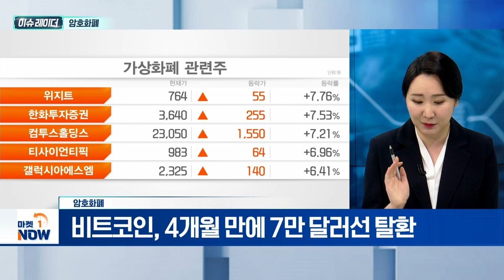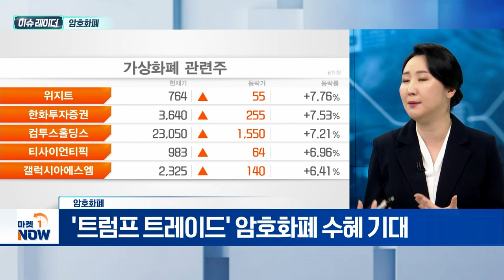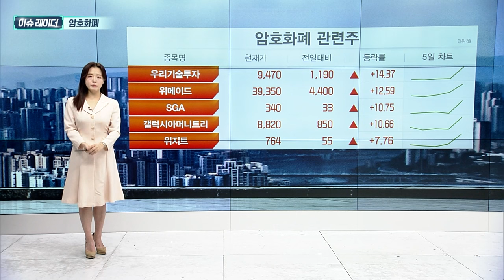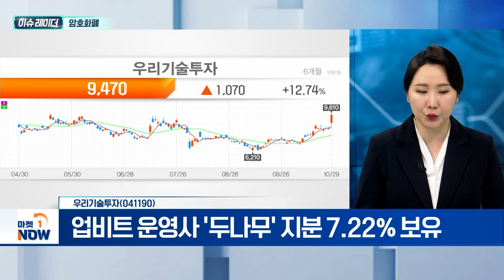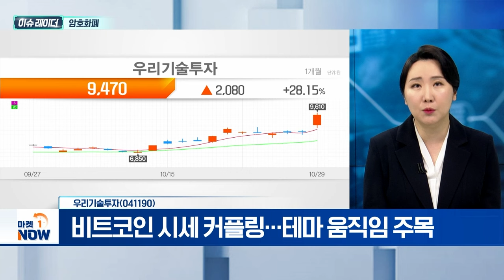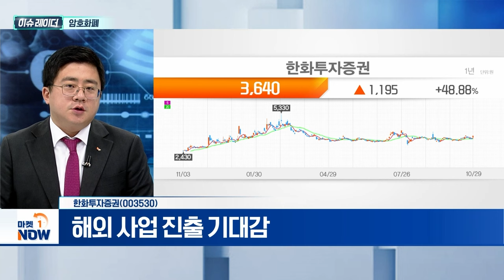암호화폐 | 우리기술투자, 한화투자증권 | Market Now (20241030)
- 비트코인, 4개월 만에 7만 달러선 탈환
- '트럼프 지지' 머스크 도지코인 상승세
- '트럼프 트레이드' 암호화폐 수혜 기대

- 업비트 운영사 '두나무' 지분 7.22% 보유
- 두나무 금융자산 평가이익 흑자 전환
- 비트코인 시세 커플링... 테마 움직임 주목

- '두나무' 지분 6.15% 보유
- 한화자산운용, 야놀자에 300억 가량 투자
- 해외 사업 진출 기대감